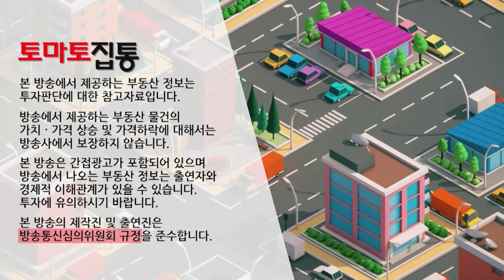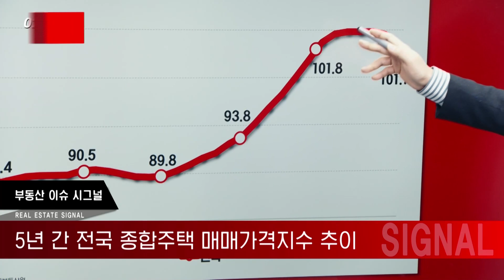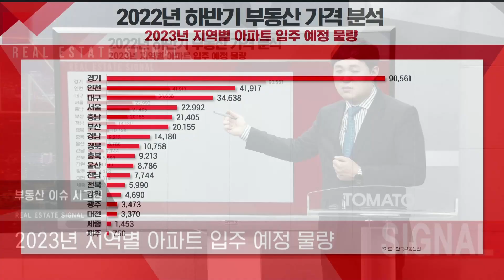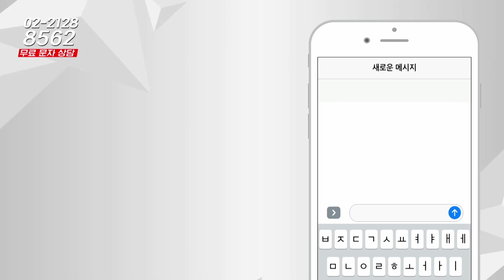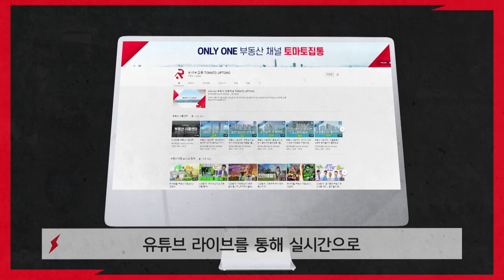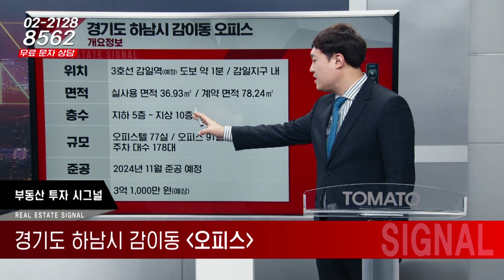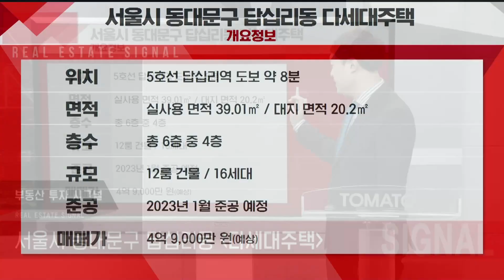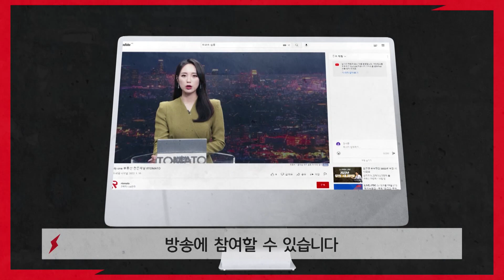12/20(화) 부동산 시그널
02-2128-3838으로 문의 바랍니다!

-Btv CH158
-U+tv CH170
-D'LiVE CH188